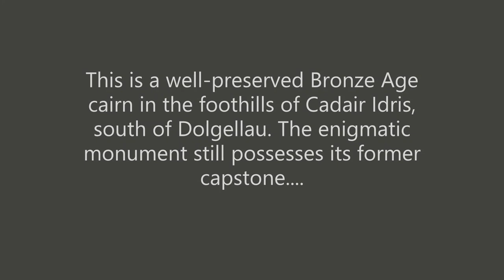Twll y Crochan Aur - "'Pit of the Golden Cauldron", Coed Croes, near Dolgellau, Gwynedd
Located between the mighty northern escarpment of Cadair Idris - one of Wales' premier mountains - and Dolgellau, this well-preserved Bronze Age funerary cairn still possesses its former capstone (albeit somewhat the worse for wear) perched upon the rim.

The Citizen Cairn approached from the hamlet of Pandy Gader to the east, a public footpath negotiating the wondrous Afon Arran and the fields/woodland beyond to arrive at the farm at Coed Croes. As you would expect,  I, er,  got a bit confused at this point, so ensure you pack your map.

The monument occupies a fine, elevated position looking north to the great hillfort of Foel Offrwn and Rhobell Fawr upon the skyline. OK, the approach may be a tad 'fiddly' for my navigational skill set, but the tranquil vibe and excellent archaeology are easily worth such route-finding trifles...

The former local name for the site - 'Twll y crochan aur' ('pit of the golden cauldron') - might well be attributed to the treasure-seeking former owner of Coed Croes farm... a certain Victorian by the name of Mr. Humphreys. [Dancer, A. M. , 1968, Journal of the Merionethshire Historical and Record Society].

SH73001621